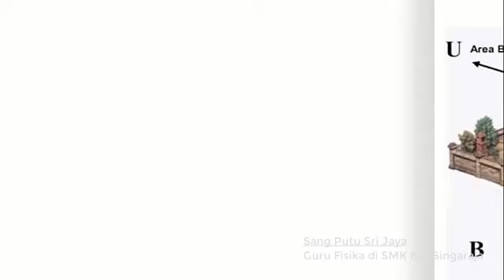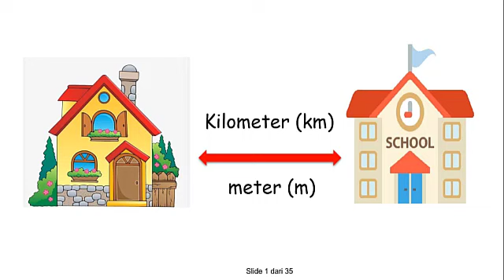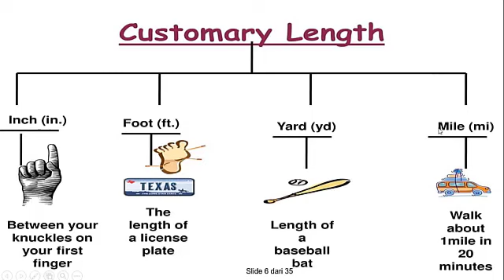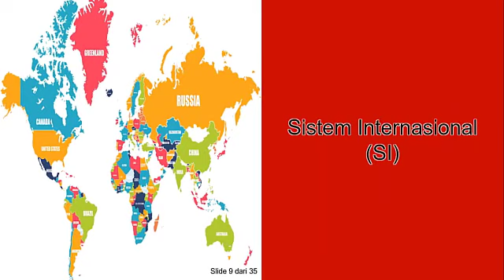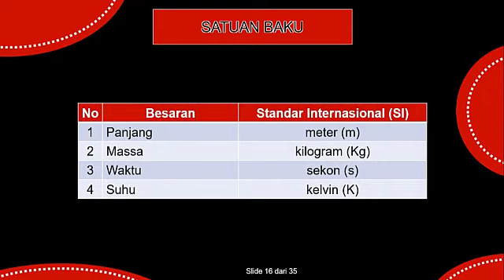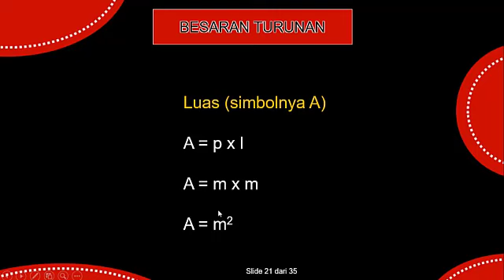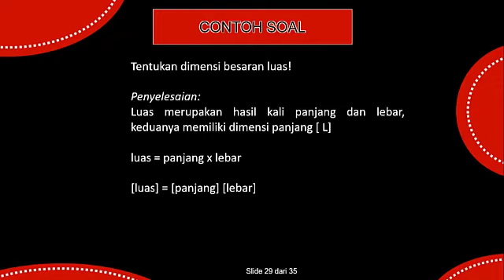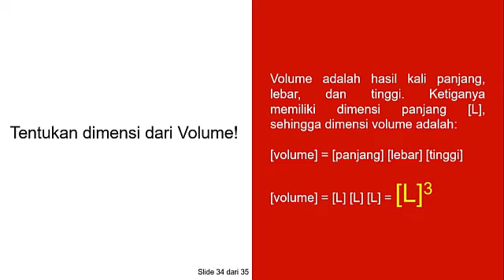Media Pembelajaran Fisika Berbasis TIK "Besaran dan Satuan"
JUDUL PROGRAM : VIDEO pembelajaran memahami konsep besaran pokok, besaran turunan, dan satuan dalam pengukuran untuk siswa SMK Kelas X Semester 1
SASARAN : Siswa SMK Kelas X
MATA PELAJARAN : Fisika
FISIKA KELAS/SEMESTER : X/1
JUDUL/TOPIK : Besaran dan Satuan
MATERI POKOK : Memahami konsep besaran pokok, besaran turunan, dan satuan dalam pengukuran
PENDEKATAN / MODEL / METODE PEMBELAJARAN : Saintifik
Discovery learning
KOMPETENSI DASAR : 3. 1 Memahami konsep besaran pokok, besaran turunan, dan satuan dalam pengukuran
4.1  Menyaji hasil pengukuran besaran fisis menggunakan alat ukur dan teknik yang tepat
INDIKATOR PENCAPAIAN KOMPETENSI : 3.1.1Memahami konsep besaran dengan tepat
3.1.2 Menyebutkan 7 besaran pokok beserta satuannya dengan tepat
3.1.3 Memahami konsep besaran turunan dengan tepat
3.1.4 Menentukan dimensi besaran turunan
4.1.1 Menerapkan konsep pengukuran besaran fisis dengan menggunakan alat ukur yang tepat
PENGEMBANG : Sang Putu Sri Jaya